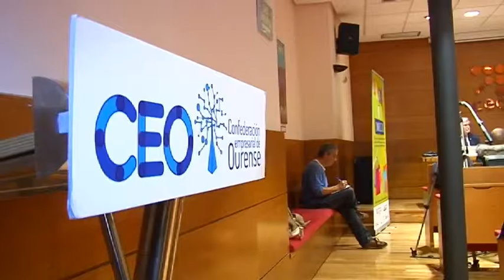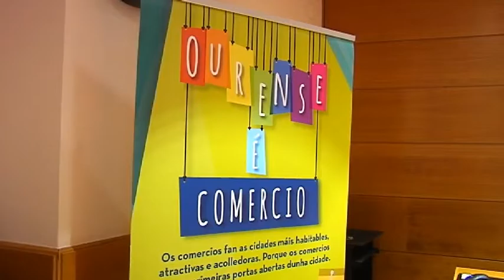Presentación Premios Mercurio